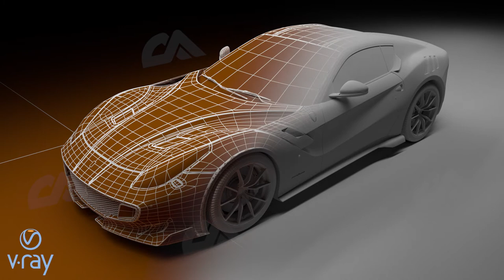Ferrari Berlinetta F12 TDF (Le Mans) 3D model V-Ray rendering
Special version of the Ferrari Berlinetta F12 TDF Le-Mans version 3D model rendered with V-Ray in Maya 2018